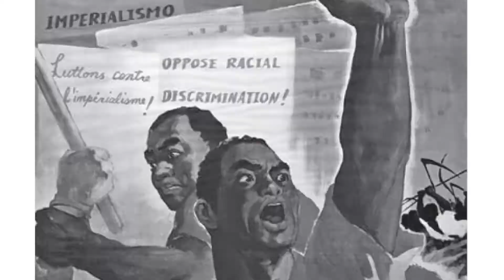Media and culture in black social movements: Taj Frazier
Black social movements, specifically in China, are the target of Robeson Taj Frazier's research. Frazier, an associate professor in communication, spent time in China as a teen and became fascinated with how black America's were treated differently. This piece highlights a little bit of his research.